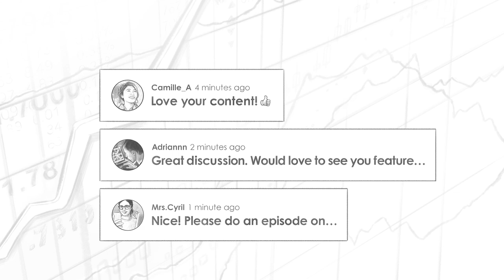High Yield Corporate Debt w/ David Sherman (TIP381)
Trey Lockerbie sits down with David Sherman. David is the founder, president, and portfolio manager of CrossingBridge Advisors, which currently has over $2.3B in AUM. Trey brought David on to do a masterclass on investing in high yield corporate debt. It’s such an interesting asset class that doesn’t get a lot of attention.

IN THIS EPISODE, YOU'LL LEARN:
00:00:00 - Intro
00:00:31 - What Motivated David Sherman To Specialize In High Yield Corporate Debt?
00:11:24 - Basics of Corporate Debt And How It Is Priced
00:19:34 - 10-Year Bond
00:22:44 - Short And Low Duration Investing
00:25:59 - Responsible Credit Strategy
00:33:00 - MicroStrategy
00:37:37 - Minimum Qualification To Purchase Holdings Like MicroStrategy
00:42:22 - How SPACs Create An Interesting Asymmetric Risk/Reward Profile
00:50:50 - SPAC ETF
00:59:50 - Valuating SPACs
01:04:03 - Expense Ratio of SPAC ETF